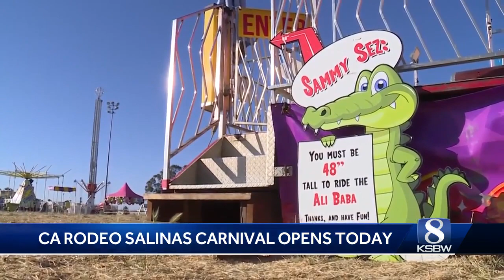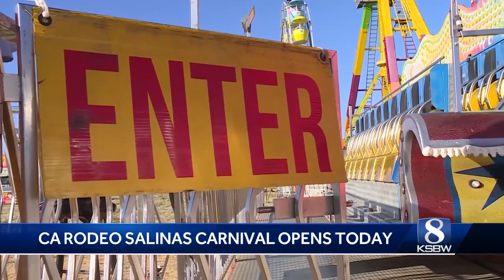Rodeo carnival opens Friday